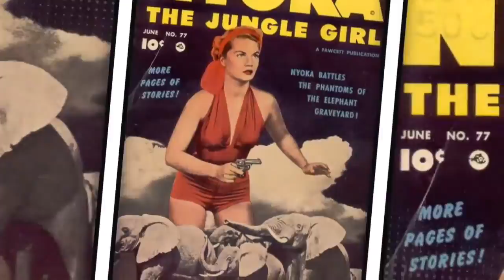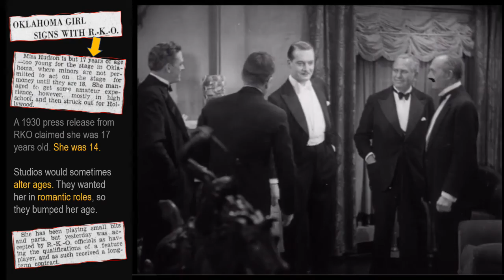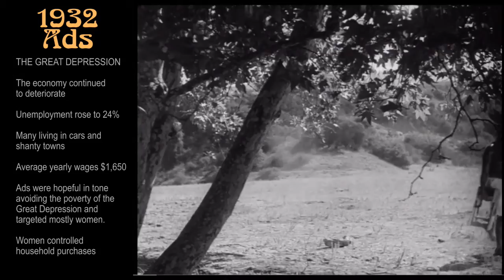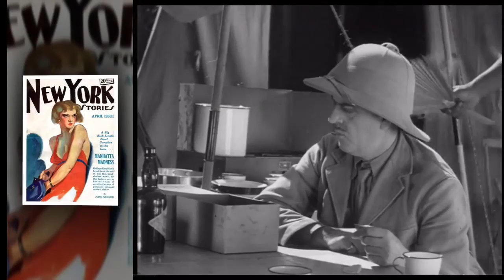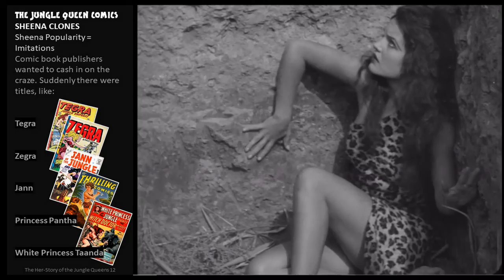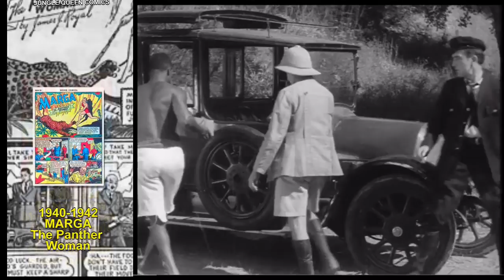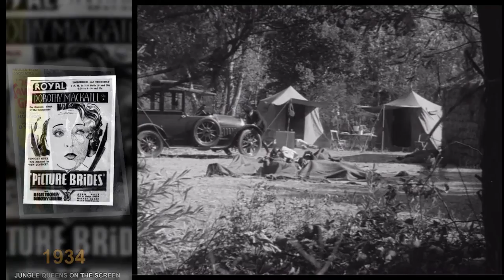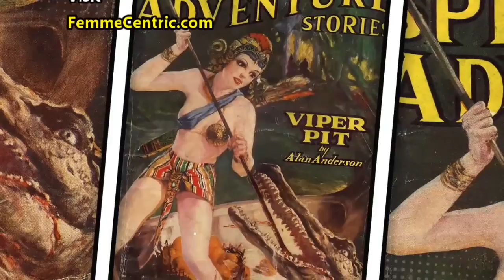THE SAVAGE GIRL (1932) with comments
A fierce killer gorilla protects a white jungle goddess.

Directed and Produced by Harry L. Fraser
Executive Producer: John R. Freuler
Written by Brewster Morse
Cinematography by Edward A. Kull

CAST:
• Rochelle Hudson as The Girl
• Walter Byron as Jim Franklin
• Harry Myers as Amos P. Stitch
• Adolph Milar as Alec Bernouth
• Ted Adams as Chauffeur
• Floyd Shackelford as Oscar

Original Running time 66 minutes

African explorer Jim Franklin is hired by eccentric millionaire, Amos P. Stitch, to capture animals for his private Westchester estate zoo. Stitch, who is perpetual drunk, provides much of the comic relief. He also wants to know if elephants in the wild are afraid of mice.

Their expedition is secretly observed by The White Goddess, a white jungle girl, aka The Savage Girl. Having grown up with the animals, she warns the animals of the dangers of being captured. She, of course, releases the animals they do capture. The expedition eventually catches her by luring her with a shiny hand mirror. Naturally, complications ensue.

Rochelle Hudson plays the White Goddess; she was 16 years old at the time. The Savage Girl is her first headlining film. She arrived in Hollywood when she was just 14. RKO bumped her age by 3 years in the PR material so she could play leads in romantic films. At 14, he was hired to voice Honey, in the 'Bosko and Honey' cartoon series 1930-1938. Bosko And Honey were a fun-loving African American couple.

During World War II she and her husband, Harold Thompson, did espionage work in Mexico posing as a vacationing couple, they penetrated various parts of Mexico to help detect possible Nazi activity.

She has 116 film credits and is best remembered for:
• Rebel Without a Cause (1955) as Natalie Wood's mother
• Imitation of Life (1934) Oscar Best Picture nominee
• Wild Boys of the Road (1933) Selected by the Library of Congress for preservation
• She Done Him Wrong (1933) Best Picture nominee
NO RIGHTS RESERVED (Creative Commons, CC-0). Feel free to download and use it for your purposes.